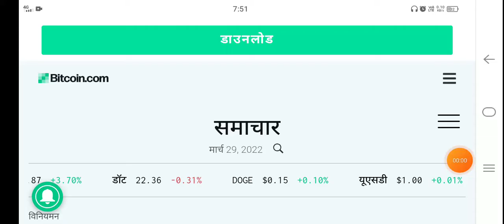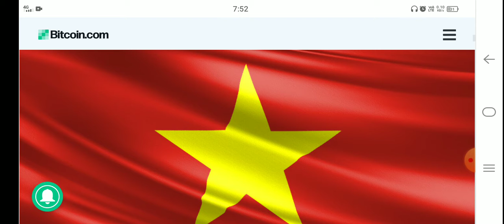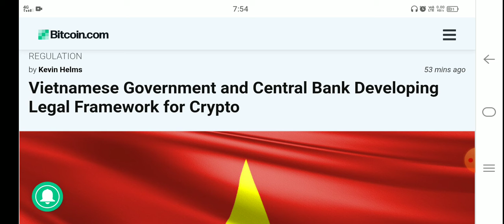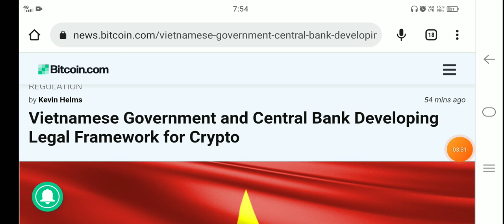🚨 Crypto Market Latest News 🔥 ( Crypto News Today 🔥 ), Today Crypto Urgent Update 2022 🛑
keyword 👇
crypto market latest updates
cryptocurrency market

releted keyword 👇
baby doge coin today news
doge latest news
baby doge update today
shiba inu coin news today
baby doge latest news today
babydoge coin today news